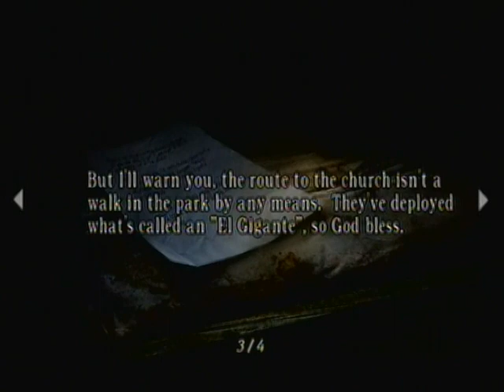Let's Play Resident Evil 4 Part 10 - Fishing Trip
This is my let's play of Resident Evil 4. In today's episode I; explore the lake area, get numerous items, and generally make a little progress